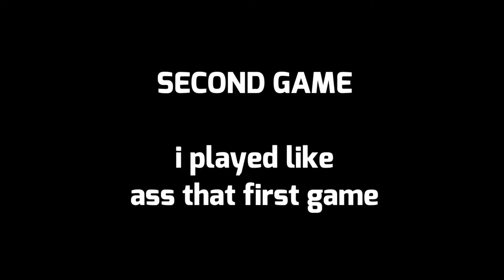an unpopular opinion in gw2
The centurion is god tier in garden warfare 2
He's accurate, has fire damage, and hits high damage.
Idk what anyone is talking about

Welcome to my somewhat mediocre channel, I mainly play PVZ and star wars games.